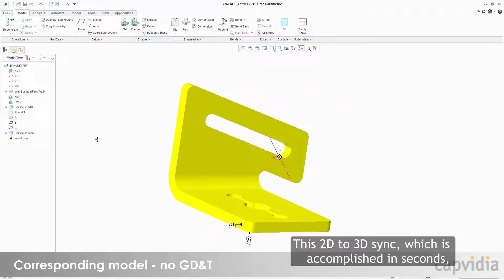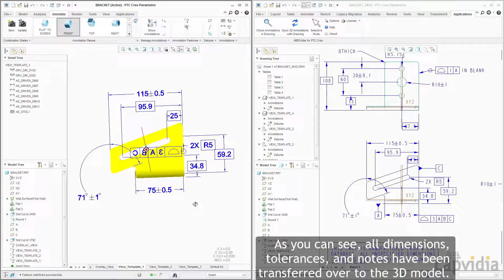Capvidia 2D to 3D Annotation Synchronization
MBDVidia for Creo can help you and your organization to significantly accelerate your path to Model Based Enterprise: running your processes based on semantically annotated 3D models. Starting with just a 2D drawing in Creo, MBDVidia for Creo can automatically create 3D PMI, or Product and Manufacturing Information, on the 3D model.